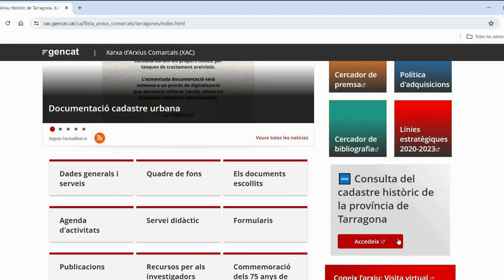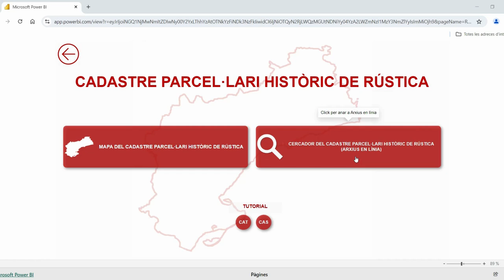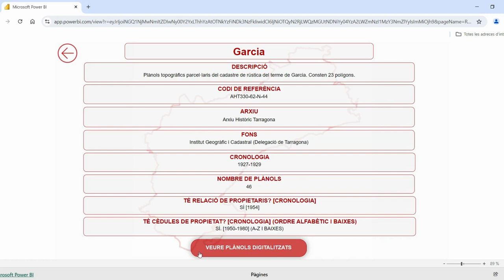Tutorial d'accés a la documentació històrica cadastral de la província de Tarragona (castellà)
L’Arxiu Històric de Tarragona ha elaborat un instrument d’accés a la documentació històrica del cadastre de la província de Tarragona.
A través d’aquest tutorial s’indica el procediment a seguir per tal d’obtenir informació sobre la documentació de rústica de tots els termes municipals de la demarcació, i està previst incorporar també la d’urbana a curt termini.